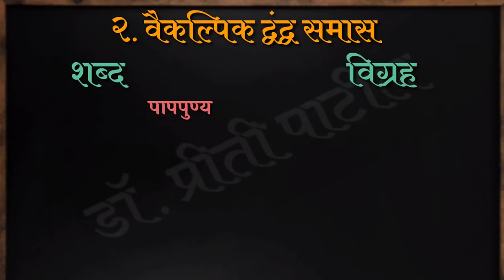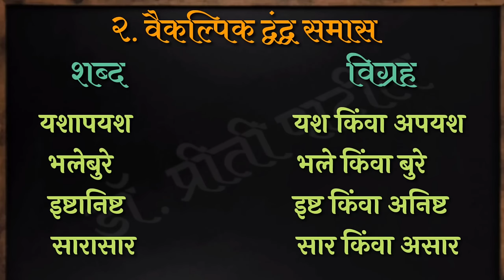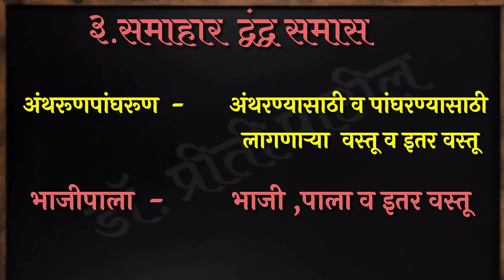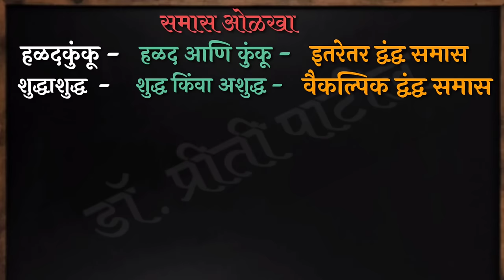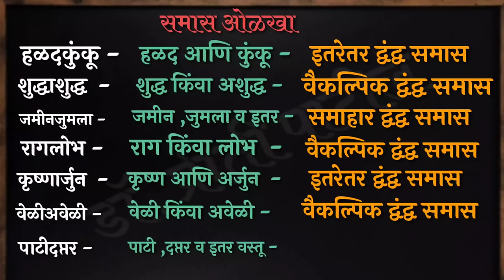द्वंद्व समास| मराठी व्याकरण| १२ वी| भाग-३| डॉ. प्रीती पाटील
द्वंद्व समास| मराठी व्याकरण| बारावी